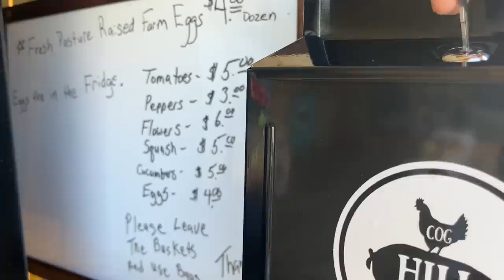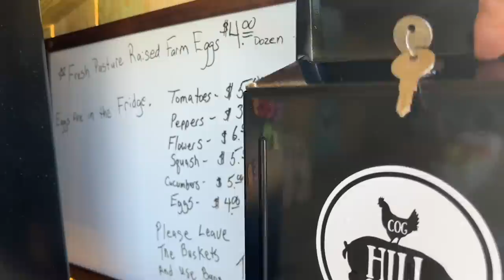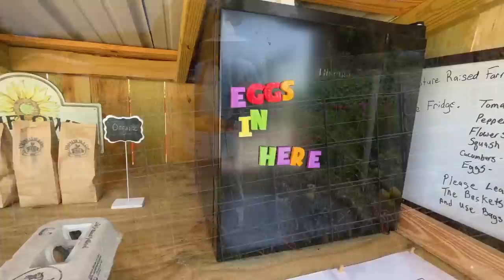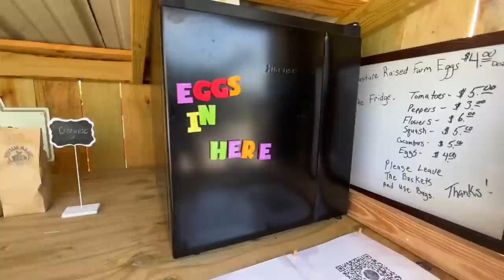You Won't Believe What The Farm Stand Just Did For Us!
Thanks for hanging with the ladies of the farm, and hope youi have a wonderful day!